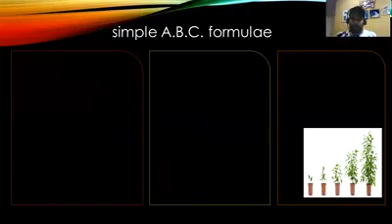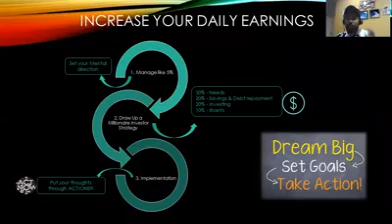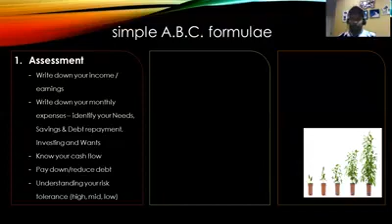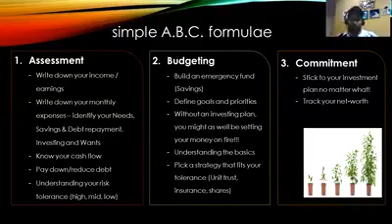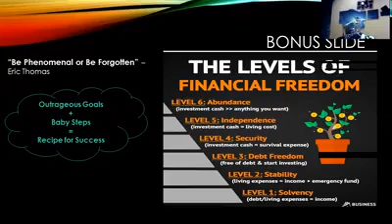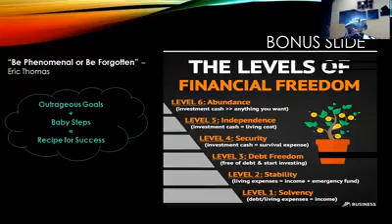𝓢𝓲𝓶𝓹𝓵𝓮 𝓪𝓼 𝓐.𝓑.𝓒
The next level of financial management. Direction matters. All you need to do is keep practicing it to become a habit.
People can give you free money but if you don't understand the law of it or the way to handle it, it will go back to square one.
In this sharing people, I have broken down the steps. Giving clarity to your cash flow which enables you to think what’s next???
My hope is that you benefit and learn as much as possible.
The game plan is to grow together and pass my knowledge out there to those who need it. Nobody gets left behind.
Exact steps and positions taken by the rich. My biggest lessons from reading and listening to their podcasts.
All this I am sharing for Free. I can promise that you will definitely lean something.
All you need to do is be a part of a blessing and share with the rest of your community.
P/S in my sharing I didn't condemn any profession. It was just an example given at that moment. Doctors and dentist are the best!.
Start investing with Unit Trust as low as RM100. Don’t think too much for an investment.
As always, reminding you to build your wealth by investing in unit trust